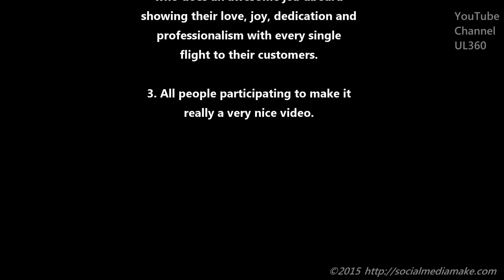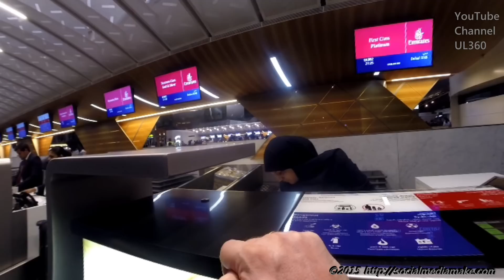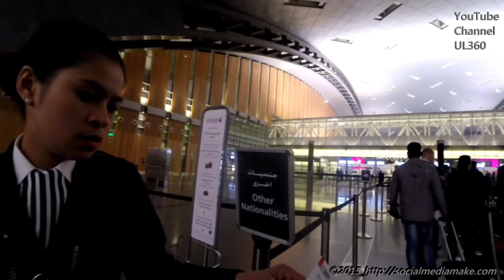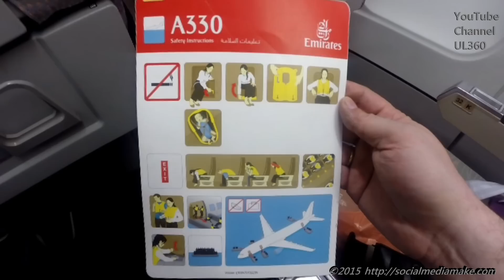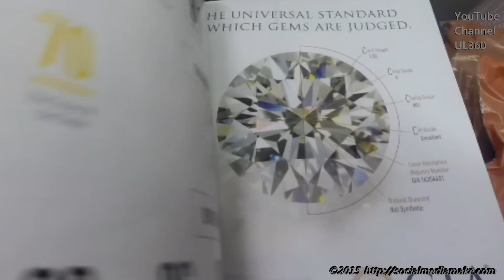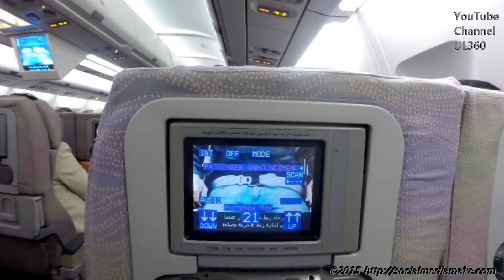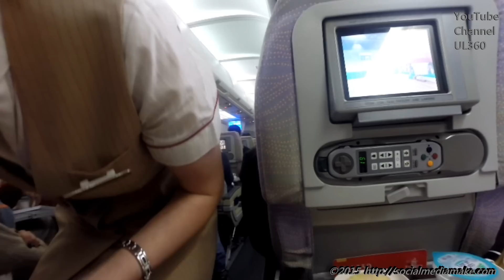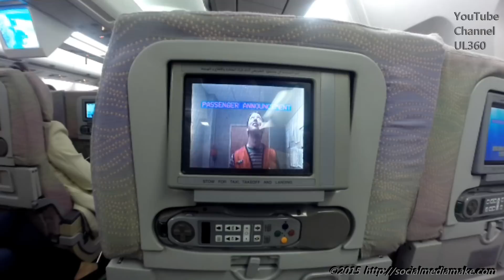Stunning Hamad Airport | Doha | Qatar | Duty Free | Fabulous Shopping Experience | A330-200 | EK892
Drive to the new Hamad International Airport in Qatar. This is a completely new built airport.

Hamad International Airport (IATA: DOH, ICAO: OTHH) (Arabic: مطار حمد الدولي‎) is the international airport for Doha, the capital city of Qatar. It replaces the former Doha International Airport as Qatar's airport. Formerly known as New Doha International Airport (NDIA), Hamad International Airport was originally scheduled to open in 2009, but after a series of costly delays, the airport finally opened on April 30, 2014 with a ceremonial Qatar Airways flight landing from Doha International. National carrier Qatar Airways, and all other carriers formally relocated to the new airport on May 27, 2014.[3].Hamad International Airport began passenger operations on 30 April 2014 with ten airlines flying there initially [source

Inside the airport you can see the amazing architecture with long arches stretching across in many areas. After passing through immigration you will be able to witness the beauty of this new airport. Not a single moment you will be bored as everywhere you look there is so much to see. The Duty Free shops are very much different from the ones at Dubai Airport and give you more the feeling of luxury and upper class and not so much being adopted for masses.

Inside the airport is darker in many places and not so much natural sunlight can enter the building. It is just a different way and was maybe the intention of the architects planning the new airport.

Boarding aircraft Airbus 330-200 with flight EK882.

Arrival in Dubai, collecting luggage, customs and taxi drive home.

This video was taken while I was on a business trip, Emirates flight EK882 from Doha (DOH) to Dubai (DXB).

The video is a little bit shaky due to movement activities.

I hope you enjoy the video. Positive and constructive comments are welcome. Looking forward.

V I D E O - T I M E L I N E - T R A N S C R I P T:
Note: click the underlined min:sec to jump to this video position
01:00 Taxi Ride
01:31 Hamad International Airport
06:01 Emirates Check-In counter
07:05 Security Check-Point
08:05 Doha Duty Free shopping area
14:42 Boarding Gate
15:20 Magazines
18:08 Captain Speaking
19:24 Collecting Towels
20:11 Safety Aspect Video
21:35 Takeoff
23:17 Food Service
28:39 Landing Approach
30:18 Disembarking Aircraft
32:14 Taxi Stand